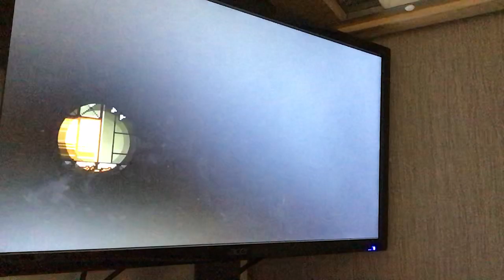Mario maker 2 pt2